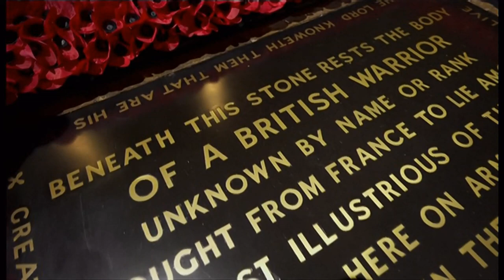Remembrance Day at the Tomb of the Unknown Warrior (UK) - BBC News - 11th November 2020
On this 100th anniversary of the opening of the Tomb of the Unknown Warrior and during this Coronavirus (Covid-19) pandemic, how this year's Remembrance Day was commemorated in London and one of 100 memorials given listed status and a weather report with another memorial image.